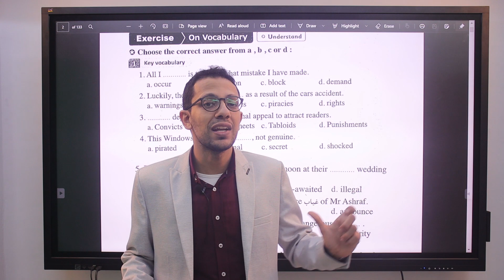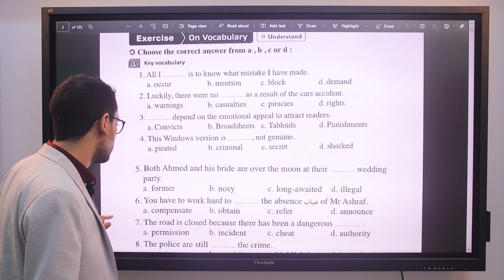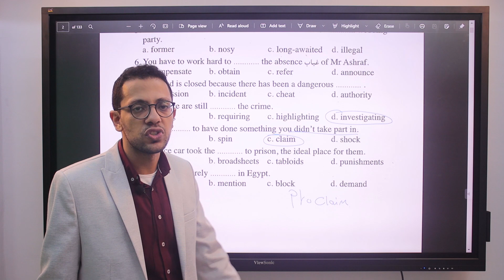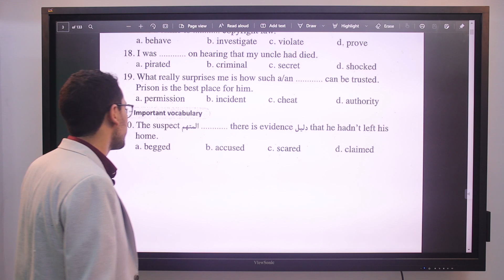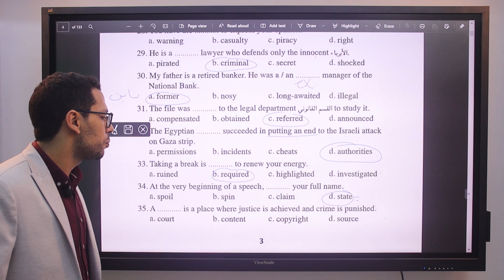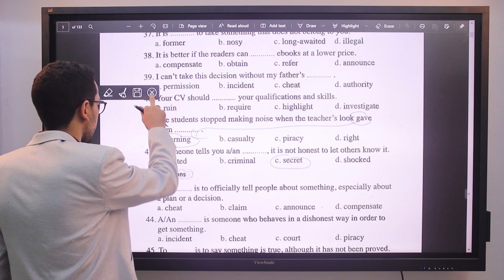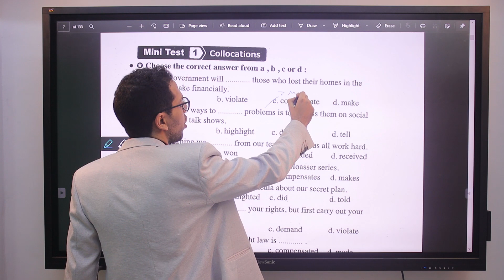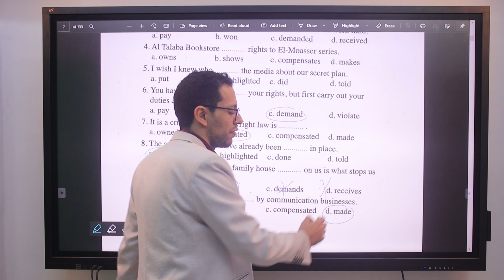حل كتاب المعاصر تالتة ثانوى Unit 1 lesson 1,2 (Vocab) فى اللغة الانجليزية